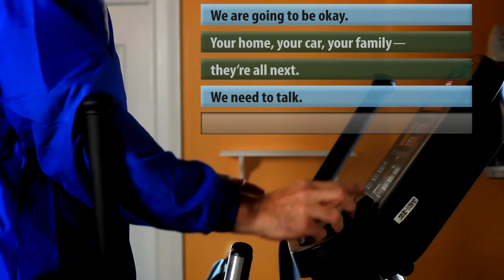We need to talk part 2.mov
Second in our series of speaking to our problems